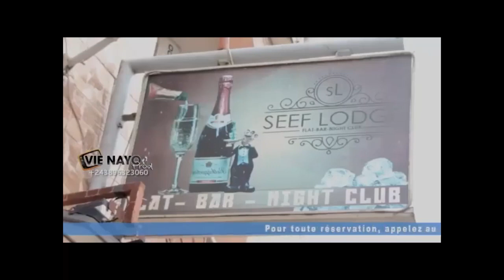🙄🤔BOKOTA BOKOTA BOYOKA MAKAMBU PROPHÈTE AZOLOBA PONA LIKAMBU YA MBONGO OYO NA MALOBA